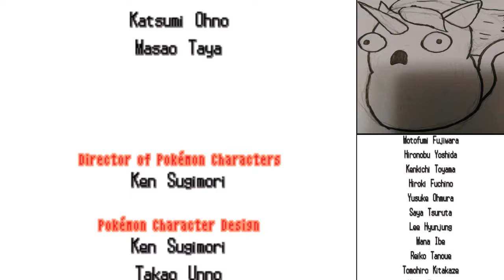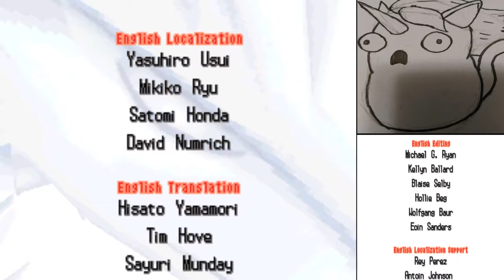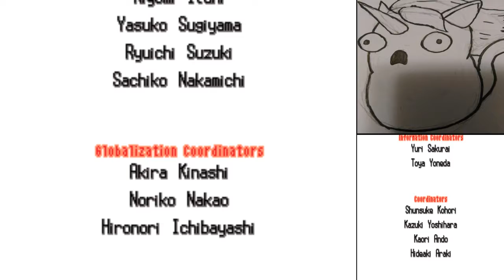Let's Play Pokemon White Randomized- Part 31: Final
With Victory Road cleared, the only thing left for us is the Elite Four. When we finally reach the Champion, Alder, N is there as well... having defeated Alder already. The ground shakes, and Team Plasma's castle surrounds us!